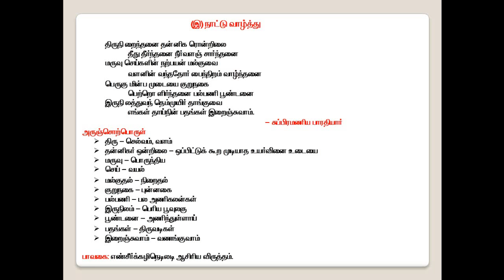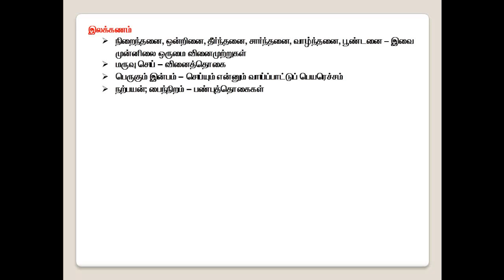11th Std Tamil Nattu Vazhthu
11th Standard Nattu Vazhthu Explanation